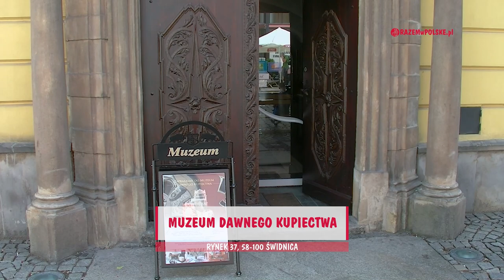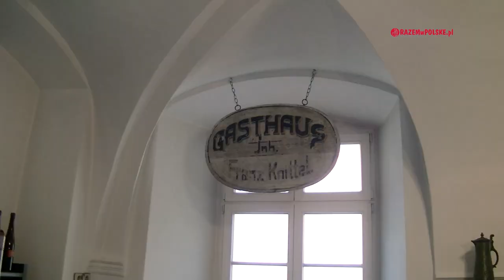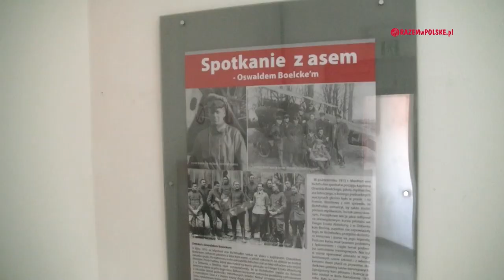ŚWIDNICA. KOŚCIÓŁ POKOJU, MUZEUM DAWNEGO KUPIECTWA, WIEŻA RATUSZOWA, STARÓWKA. CO WARTO ZOBACZYĆ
3:04 KOŚCIÓŁ POKOJU W ŚWIDNICY
7:58 MUZEUM DAWNEGO KUPIECTWA W ŚWIDNICY
11:09 WIEŻA RATUSZOWA
13:31 KATEDRA ŚW. STANISŁAWA I ŚW. WACŁAWA
Perła baroku, dawna stolica księstwa słynąca z wyśmienitego piwa🍺, tradycji kupieckich🙋‍♀️ i wojen religijnych👊. Zapraszamy do obejrzenia postawionego w 10 miesięcy z gliny i słomy kościoła⛪️, który przetrwał z powodzeniem prawie 400 lat, zobaczymy jak ważono najsłynniejsze w Europie piwo🍻 i dowiemy się bez czego nie mogli obejść się średniowieczni kupcy. Przyjrzymy się wpadkom jakie przytrafiały się hejnalistom📯, a na zakończenie odwiedzimy budowlę z największym gotyckim oknem.